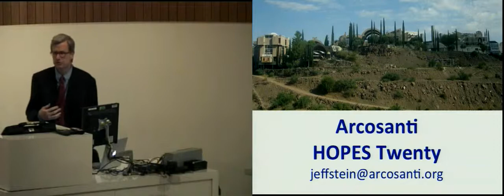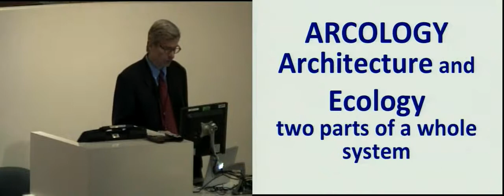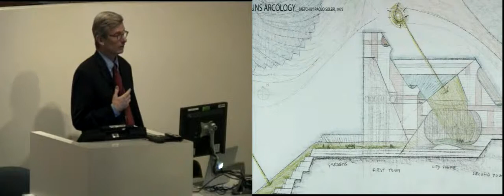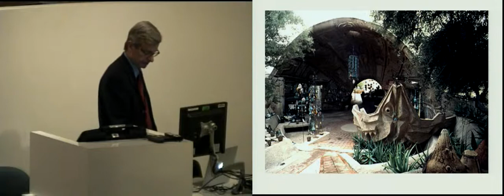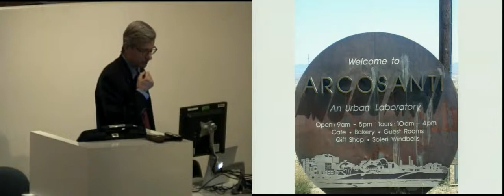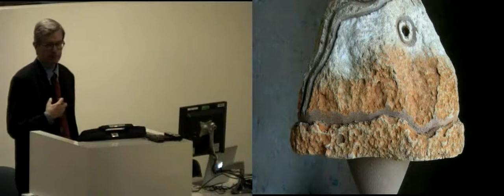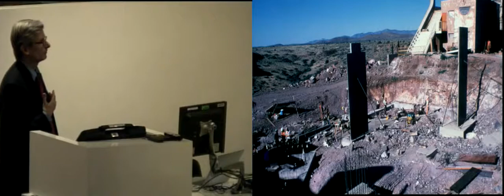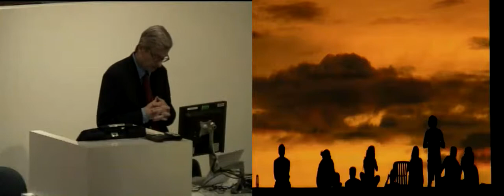HOPES[20]: Architecture and Ecology as a Whole System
A lecture by Jeff Stein, Cosanti Foundation.

As president of the Cosanti Foundation, responsible for the ongoing design and construction and construction of the urban laboratory Arcosanti, Jeff Stein believes, "The city is the greatest tool yet invented for humans to meet, learn, experience each other and exchange ideas, goods and services." For his lecture at HOPES[20], Stein will describe the work of integrating architecture and ecology at Arcosanti, to demonstrate the kind of alternative human habitat— frugal, car-free, producing food and energy and close, connected human relationships— we might hope to populate as we come to the end of the age of cheap fossil rules and unprecedented prosperity. The work is not just about building form, but how form modulates building performance. And neither form nor performance is only about energy, but rather they are about creating lovable spaces that connect people to each other and to their surroundings.